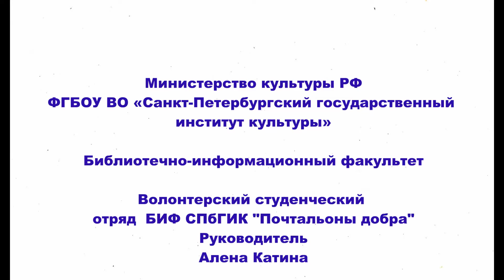Мастер-класс, приуроченный к Международному дню дарения книг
Мастер-класс, приуроченный к Международному дню дарения книг, библиотечно-информационный факультет Санкт-Петербургского государственного института культуры, 2020 г.